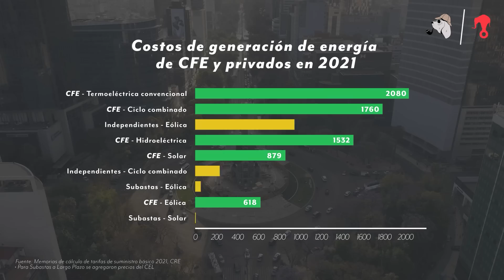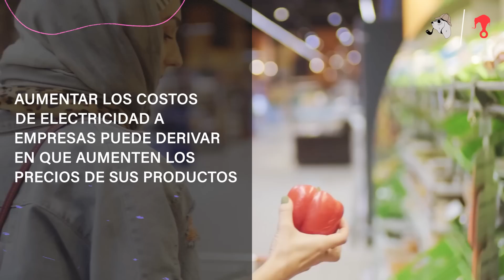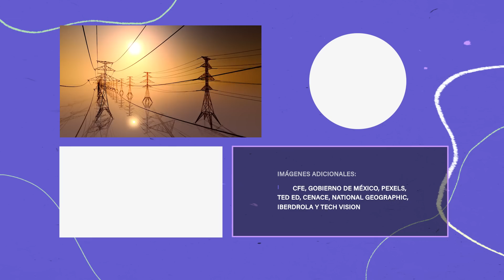¿Que propone la reforma eléctrica?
En este video te explicamos cuáles son los puntos clave de la reforma eléctrica que propone el gobierno de Andrés Manuel López Obrador; cuál es el objetivo principal, quienes producen energía eléctrica en México y cómo afectaría la reforma al consumo se esté servicio en nuestro país.